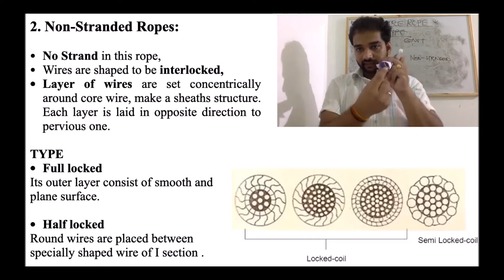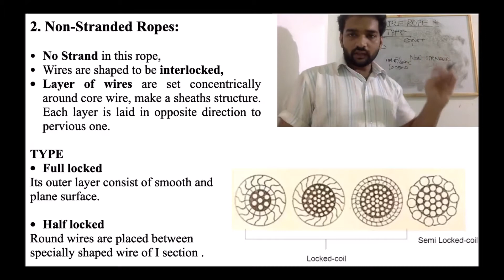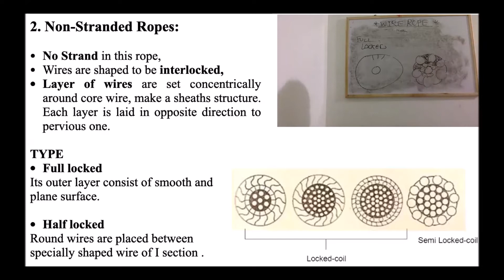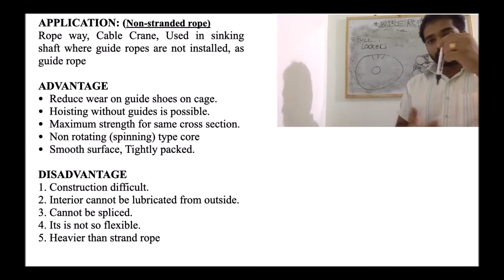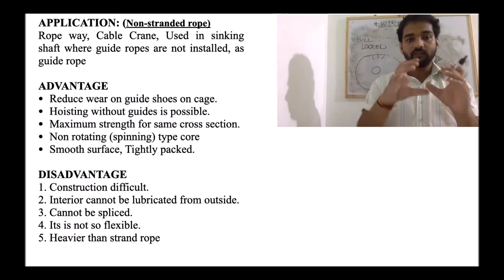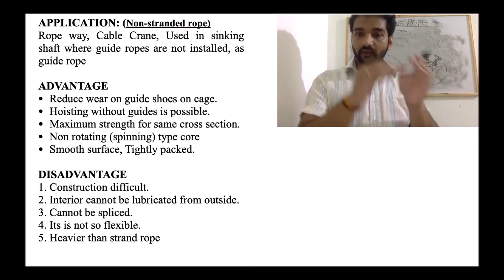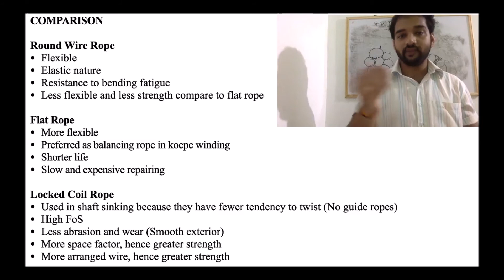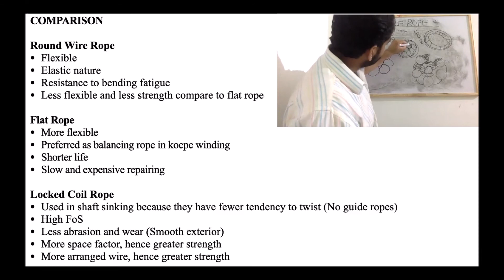WIRE ROPES T1 L6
Wire ropes, Mining, Engineering, Diploma, NON-STRANDED ROPE, FULL LOCKED COIL ROPE, HALF LOCKED OR SEMI- LOCKED COIL ROPE, APPLICATION, ADVANTAGE, AND DISADVANTAGES OF NON-STRANDED ROPE.